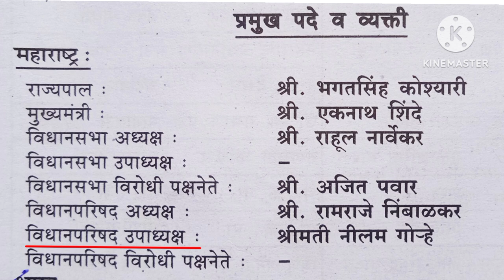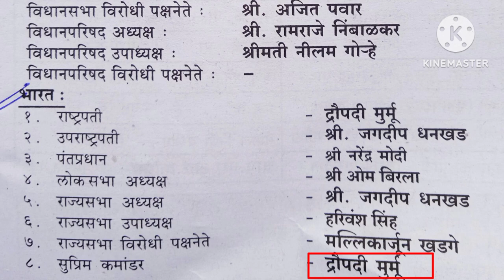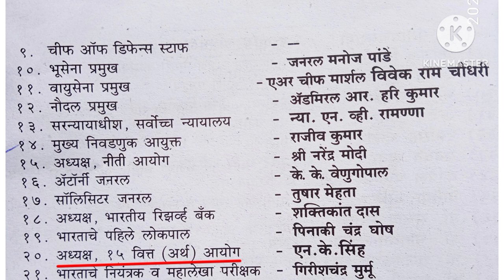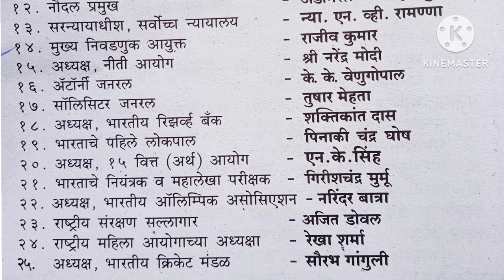youtube video #-3b5h-RAm30